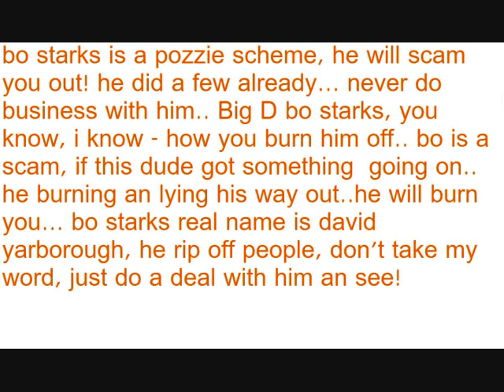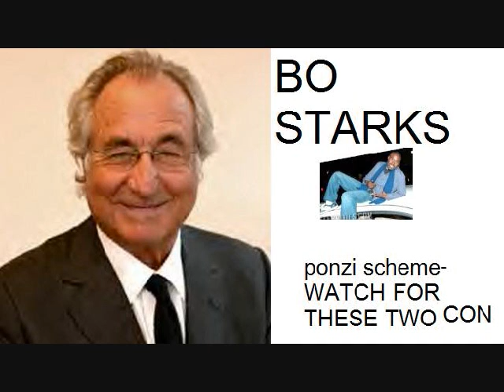BO STARKS IS A POZZIE PONZI SCHEME, HE WILLSCAM U OUT, NEVER TRUST DUDE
BO STARK IS A BIG SCAM... WATCH OUT AN HE FROM PHILLY, Boppin (Real Nigga Talk)" Bo Starks (Free Download) MYSPACE.COM/BOSTAR2007 Dude Tooker produced by Love Carnival, for the upcoming Bo Starks Mixtape "My Dude" ... Bo Starks is that Dude on the East Coast! 09 Make Hits. Philly Swag is here. Peaked at #6! 1974 It's definitely a classic jam! When it starts there's no mistaking what song it is...love it! Covered by; Tina Turner, Janis Joplin, Humble Pie, Eruption, Dorian, Missy Elliot, The Commitments, Miki Howard, Seal, and Booker T. & The M.G.S'.s .PCD, and sampled by Rhianna for "S.O.S. (Rescue Me)" . Rock Hop Music Get Down ;Baby You: I can Do me; Watchers ; Shake your ass girl ; Been 2 Places ; Iraq (I Rock) ; Make A Wish ; The Answer ; Get Somebody ; Bo Im In Versace ; Letitdo Wutitdo ; In the Hood (caveman status) ; Let's go (intro) ; Gettin Money ; Big Shot ; Why Hate? ; The Youtube Album ; Party Like Rick James Bo Dude S.p. Slim philly starz Starks Bo Starks -"We Belong together" remix" sexy fun bounce dat ass song women Madonna & Christina gonna come"Its Britney bitch!" Bo and Hope Bo Selecta Bo Burnaham Stark John Starks Bo jackson diddlely bo staff taebo usa hip hop rap rock n roll pop music nba nfl nhl mlb S.p. Slim philly starz Starks Bo Starks -"We Belong together" remix" sexy fun bounce dat ass song women Madonna & Christina gonna come"Its Britney bitch!"Bo and Hope Bo Selecta Bo Burnaham Stark John Starks Bo jackson diddlely bo staff taebo usa hip hop rap rock n roll pop music music videos nba nfl nhl mlb Bo Star Bo Sparks Bo Stark B Star Bo Bo Bo Starks is the star of the hood trekker show. watch bo starks music videos and listen to his music by typing Bo Starks in the search box. Bo Star Bo Sparks Bo Stark B Star Rick James, Alonzo Miller old school vibe dancing dancing girls in peanuts la. sexy fun bounce dat ass song womening, Lindsay lohan paris hilton nicole richie kim vivica jamie fox jada pinlkett kids is Madonna & Christina gonna come"Its Britney bitch!" -Damn is Britney pregnant again?? LOL. -This performance is pretty bor out and kiss to help her out some? She should've stretched or something because she's looking pretty stiff lol. -Forget everything I just said, 50's expression says it all! LMAO. -Sarah Silverman again? She just hosted the Movie Awards...shits about to get real disrespectful! lol. -Sarah is bombing! Damn this is worse than Jack Black last year LMAO. -Thank goodness she left, that was awful. -Oh that boy Mark Ronson! -Why is Justin Timberlake beat boxing?? -Why wasn't Irreplaceable nominated for Monster Single?? It was #1 for 10 weeks straight. -The format for this show is pretty lame. -Kanye is still performing Stronger?? Nevermind back to commercial. -Why does Robin Thicke sound so monotone?? -Kanye West is a social activist?? -How does Justin Timberlake win this award over Jay-Z and Beyonce?? -Cowboys score again bitch! 16-6. -Beyonce's tits look phenomenal! -I LOVE this Maroon 5 song! It sounds hot live too. -Why do we keep going to commercial during the performances?? They seem to be the only thing worth watching...well besides Beyonce of course lol. -Yo why we keep missing all the performances?? This show is totally ass LAZY NOTHING... unless you're actually there, great for 95% of us at home. -So we don't get to see T.I. Perform, but we're suggested to see Chris Brown's non-speaking ass?? -Chris's dancing has improved, but Omarion is still putting him to sleep. -Rihanna has some of the best legs in the game! I could see myself skeetin' on them too lol. -Someone tell Chris Brown we've already seen him do all of Michael Jackson's moves in his videos lol. -Is that Will Smith's son on stage with CB?? -Chris Brown's performance has been the highlight thus far, but that really isn't saying much for this show lol. -How the fuck did the Giants catch up?? 17-16. -Kanye West and Bentley are actively losing cool points for dancing, and even being on the stage while Soulja Boy is "performing" this ol' coon ass shit. -Surprise, surprise Justin Timberlake won again. -Timberfake did have a point, MTV does need to play more videos because their shows suck ass now. -Cee-Lo's voice is so dope! I can't wait until the new Gnarls album drops! -Atmosphere - Little Man Bishop Lamont - I'm A Warrior Bizzy Bone, Mr. Criminal - We Run It Black Eyed Peas - Like That Bleu Davinci, Spider Loc - '66 Bone Thugs-N-DPGC